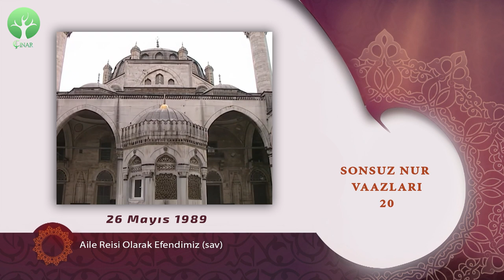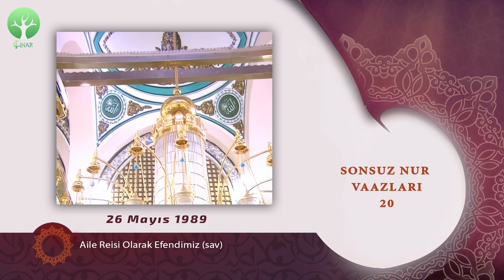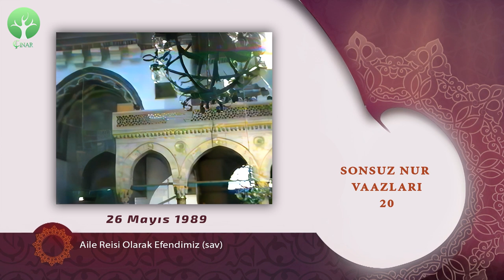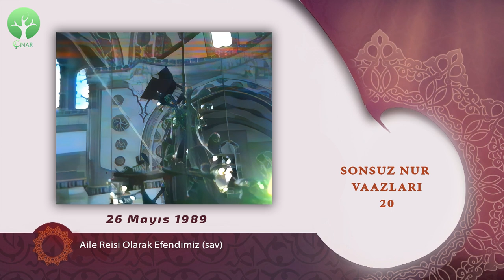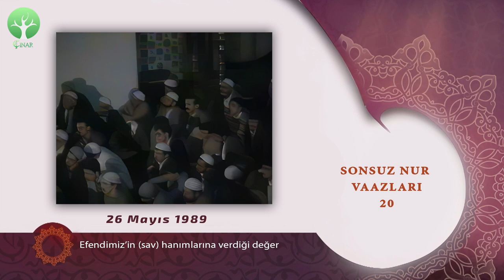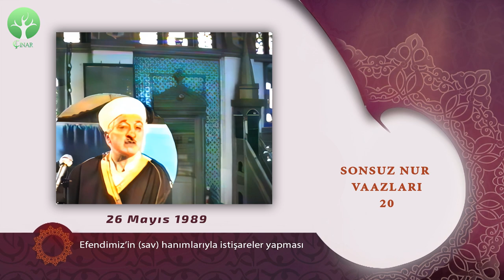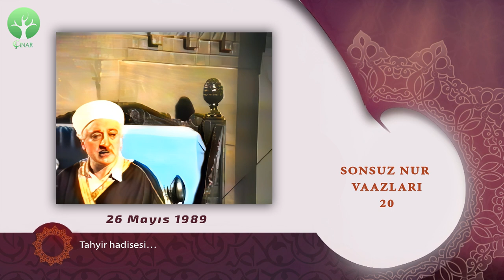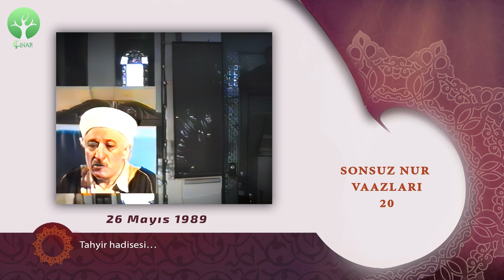Efendimiz’in (sav) Aile Reisliği | Sonsuz Nur Vaazları 20 | M. Fethullah Gülen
𝐄𝐟𝐞𝐧𝐝𝐢𝐦𝐢𝐳’𝐢𝐧 (𝐬𝐚𝐯) 𝐀𝐢𝐥𝐞 𝐑𝐞𝐢𝐬𝐥𝐢𝐠̆𝐢
26 Mayıs 1989 - Valide-i Cedid Camii
ÖZET:
Efendimiz (sav) Cenab-ı Hakk’ın Rab isminin en büyük temsilcisidir.
1- Aile Reisi Olarak Efendimiz (sav)
- Efendimiz’in (sav) çok evliliğinin hikmetleri
2- Efendimiz’in (sav) hanımlarına verdiği değer…
- Efendimiz’in (sav) son günlerini Hz Aişe’nin odasında geçirmek için hanımlarından izin istemesi…
- Efendimiz’in hanımlarının Hz. Ömer’den çekinmeleri…
3- Efendimiz’in (sav) hanımlarıyla istişareler yapması…
- … Ve bir misal
4- Tahyir hadisesi…
- Harun Reşit’i ağlatan nasihatlar.
- Üç büyük zatın Ömer b Abdülaziz’e nasihatleri.
- Efendimiz’in (sav) Hz. Safiye validemizi bir latife ile teselli etmesi…